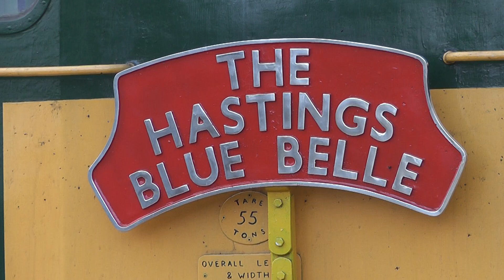The Hastings Blue Belle Excursion 2010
A short video taken on Saturday 6th November 2010 showing Hastings Diesel Unit number 1001 and 4VEP unit number 3417 "Gordon Pettitt" headed by a Class 73 electro diesel locomotive on the Bluebell Railway at East Grinstead. The Bluebell Railway had operated a special excursion from Hastings to their new station at East Grinstead, including a ride over the restored ten arch Hill Place Viaduct. Upon arrival at East Grinstead, passengers had the opportunity to explore the market town of East Grinstead or continue their journey to Kingscote and take a trip behind one of their steam trains to Sheffield Park. The Bluebell Railway are indebted to Hastings Diesels Limited who have made their restored Hastings Diesel Unit number 1001 available for this excursion, which will also operate shuttle services from their station at East Grinstead through out the day over Hill Place Viaduct and to Imberhorne North, the current limit of their line just outside East Grinstead.